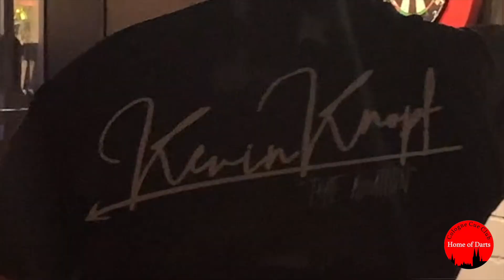Cologne Open 2020 Aftermovie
Heute gibt es was ganz besonderes, ich war am vergangenen Wochenende auf die Cologne Open 2020 eingeladen um mich dort um Film und Fotobegleitung zu kümmern.
Das Resultat daraus waren dann später 2 TB voll mit richtig coolen Aufnahmen von den Teilnehmern und es ist mir echt schwer gefallen die ein oder andere Szene raus zu nehmen, aber seid sicher, im Laufe der Zeit werde ich nochmal ein komplettes Video mit Kommentaren aufnahmen.

Viel Spaß beim schauen und danke an alle Teilnehmer sowie ein Riesen Dankeschön an Florian Hempel der diese Art und Größe von Turnieren in Köln erst möglich macht.